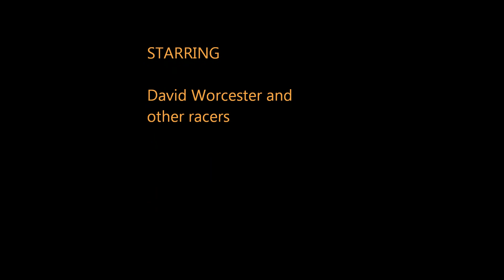Shamrocks MC Dual Euro Scrambles Loop A